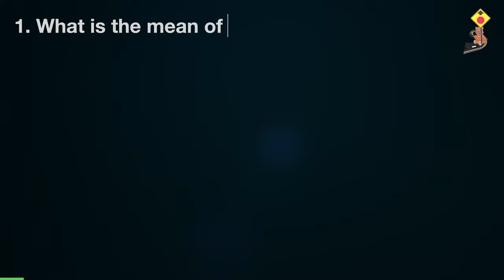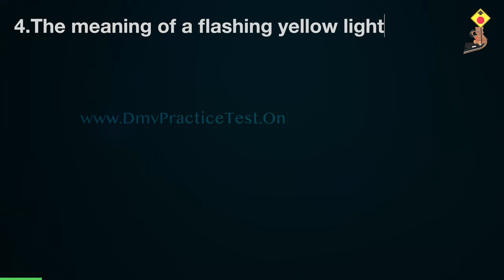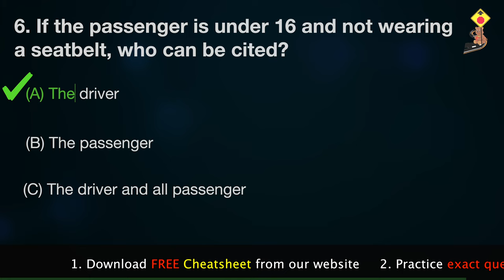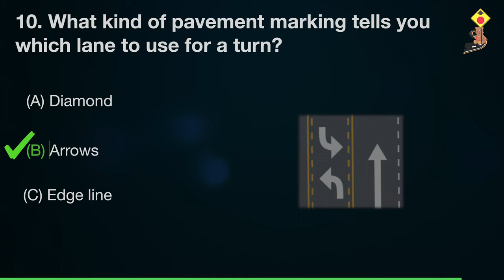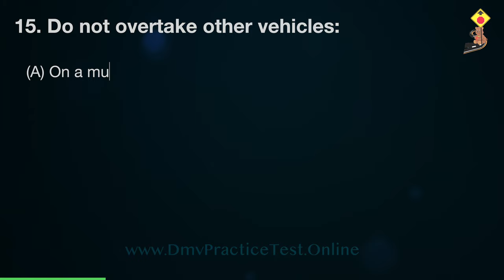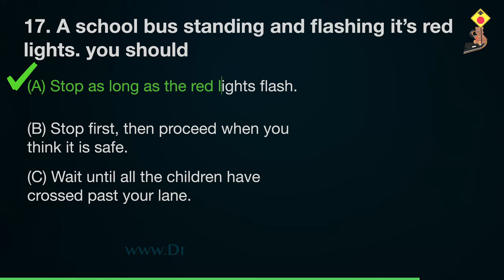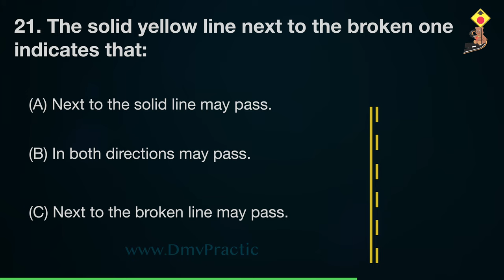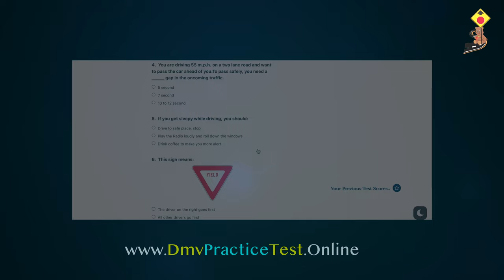California DMV Written Test 2024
Welcome to DMV Practice Test Online channel for preparing DMV Permit test California, We make you test ready for California DMV Written Test 2024.

❤️ Check our behind the wheels Routes Videos: These video make you behind the wheel test ready.
We cover all tested routes and familiarize you with common test routes in your area. This can help you feel more comfortable during the actual test.

About this video:
We covered 23 DMV written test questions. We kept the size of video small so you can revise the question quickly whenever you get a chance. These are common questions across the united states so you can confidently use this video for your upcoming DMV written test. All the question mentioned in this paper also available on our website. We recommend you to Practice, so that you can practice to double your chance to pass DMV written test 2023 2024.check our others videos on dmv written test for seniors in california.

Video covered:
 1. 23 DMV written test question from original test papers
 2. Each question explain with correct answer
 3. Practice link for video question papers after watching this video

⏰ Time stamp:
00:00 - Introduction
00:14- QUESTION 1
00:45 - QUESTION 2
01:13 - QUESTION 3
01:37 - QUESTION 4
02:10 - QUESTION 5
02:25 - QUESTION 6
02:53 - QUESTION 7
03:23 - QUESTION 8
03:59 - QUESTION 9
04:17 - QUESTION 10
04:41 - QUESTION 11
05:08 - QUESTION 12
05:26 - QUESTION 13
06:01 - QUESTION 14
06:24 - QUESTION 15
06:51 - QUESTION 16
07:19 - QUESTION 17
07:50 - QUESTION 18
08:26 - QUESTION 19
08:54 - QUESTION 20
09:21 - QUESTION 21
09:52 - QUESTION 22
10:14-  QUESTION 23